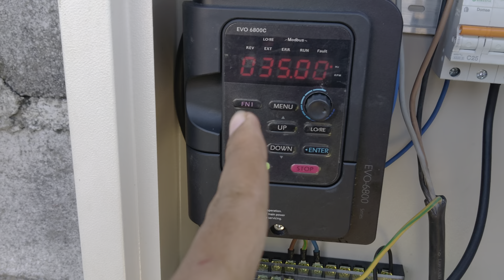SISTEM AERASI KOLAM BIOFLOK NILA DENGAN SUPERCHARGE 2HP